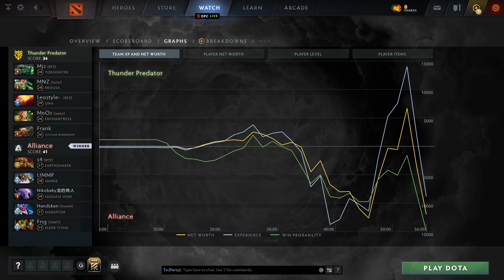s4 - Earthshaker | Alliance vs Thunder Predator (game 1) BO2 | The International 2021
Alliance vs Thunder Predator  (game 1) BO2
s4 (Offlane)  -  Earthshaker
Mjz-Support , MNZ-Carry , Leostyle-Mid , MoOz-Support , Frank-Offlane
s4-Offlane , Limmp-Mid , Nikobaby-Carry , Handsken-Support , Fng-Support
Dota2Rec, D2R